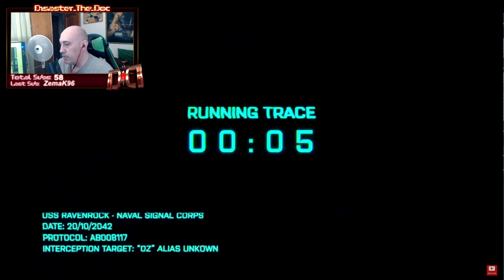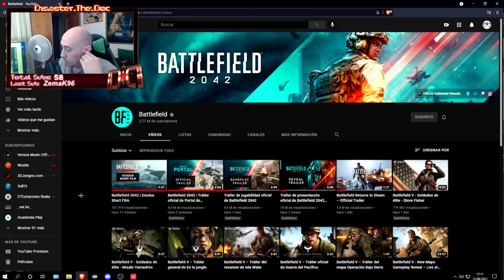REACCIONANDO AL CORTOMETRAJE DE BATTLEFIELD 2042 "ÉXODUS" CON JOLEPE99 Y EL MOMIAS | CASI LLORO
Hago directos de lunes a viernes de 16h a 22h en Twitch

**Gamertag de origin: Disaster_The_Doc

♦ MI PC

• Placa base: Asus Maximus VIII Hero
• Ram: Corsair Vengeance LPX - Módulo de Memoria XMP 2.0 DE Alto Rendimiento DE 16 GB (2 x 8 GB, DDR4, 3200 MHz, C16) Color Negro
• Ventilador CPU: Corsair Cooling Hydro Series H115i
• Fuente de Alimentación: Enermax Revolution X't II 750W 80 Plus Gold Modular
• Disco Duro: Seagate Barracuda 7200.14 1TB SATA3
• Disco Duro SSD: Samsung 750 Evo SSD Series 250GB SATA3
• Tarjeta Grafica: MSI GTX 1080 X 8GB GDDR5X
• Caja: Thermaltake Core X5 Cube Riing Edition USB 3.0 con Ventana

♦Perifericos

•Alfombrilla HyperX HX-MPFS-S-XL FURY S Speed Edition Pro
•Teclado: Razer Huntsman Tournament Edition
•Ratón: Razer Deathadder elite 16000DPI
•Cascos: Sennheiser Game Zero
•Auriculares: HyperX Cloud Earbuds Auriculares Gaming
•Monitor: BenQ Zowie XL2411P 24" LED 144Hz
•Monitor 2: BenQ Zowie XL2411 24" LED 144Hz
•Webcam logitech C922 pro streamer
•Bungee BenQ Zowie Camade II eSports Negro / Rojo
•Elgato Stream Deck 15 Teclas
•Rode NT-USB - Micrófono (USB, 3.5 mm), color negro